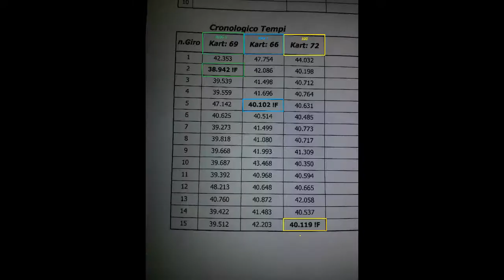Big Kart Rozzano 04.01.2018 _Kart 125 _2T -RK8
1° Roby V. Krt.N. 69 Tmp. 38.942
2° Alex T.  Krt.N.66 Tmp. 40.102
3° 100 Krt.N.72 Tmp.40.119